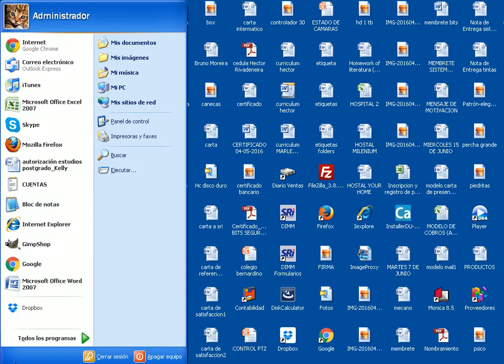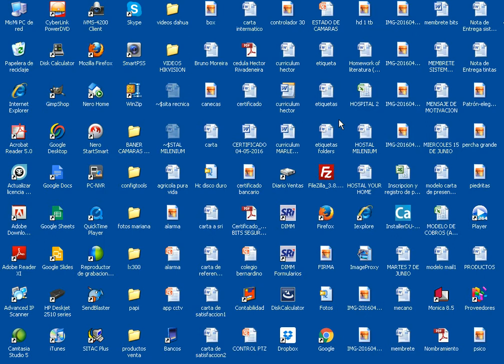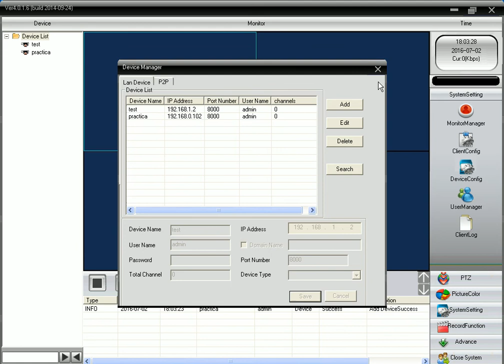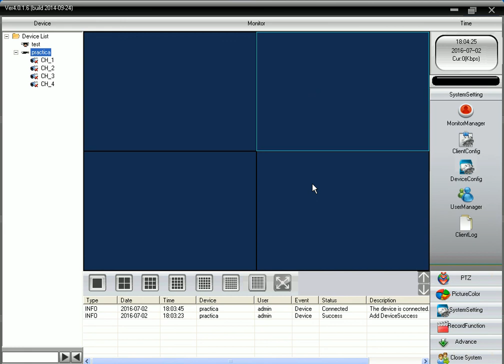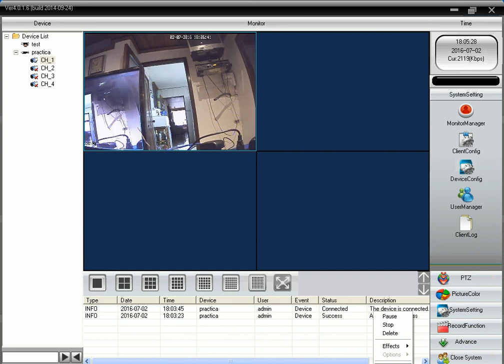STV - CMS 2000 - Añadir Dispositivo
Visualización de forma local o remota del grabador (DVR) STV, usando el software CMS 2000.

Como añadimos un dispositivo al software CMS 2000

Guayaquil - Ecuador